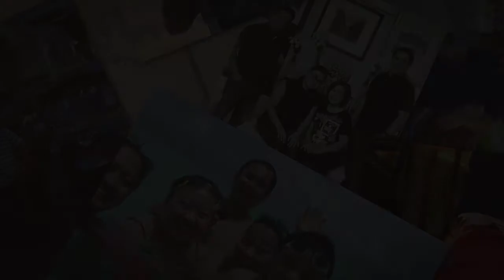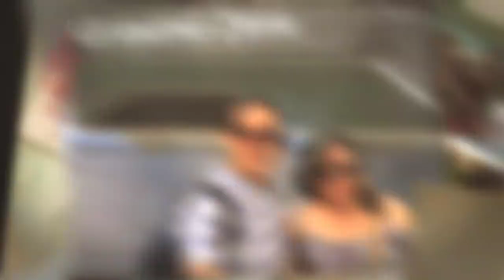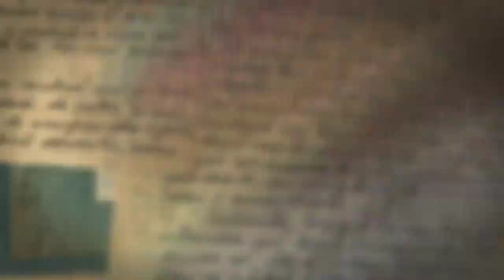Mons got swag at 60 720p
Mon David's 60th birthday tribute. Music by Vanessa Carlton (Thousand Miles). No copy infringement intended. I did not write the song.